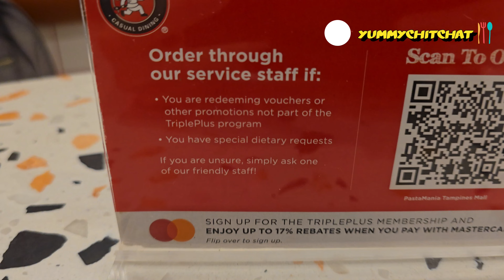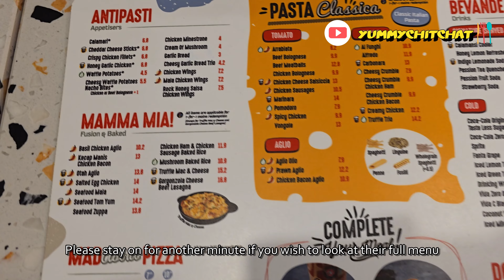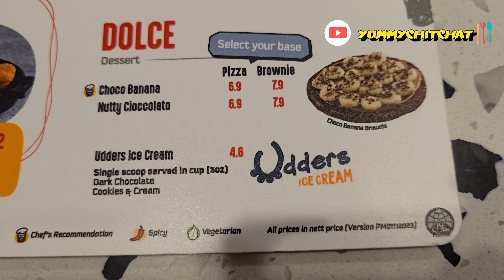Likely The Largest Pasta Chain here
Likely the largest pasta chain.

Pasta Mania is probably the largest pasta chain in Singapore. They have about 21 outlets as of the time of this video, and we are heading to the Pasta Mania outlet located in Tampines Mall.

The outlet has been there since our kiddo was a little baby. We are happy to enjoy a meal with him at the outlet now that he is a young teen.

We wish everyone a good time at Pasta Mania and to create more memories.

Please note:
The information presented in this video and its description may be outdated, contain typos, or be subject to change. Please contact the relevant service provider for updates and accurate information.